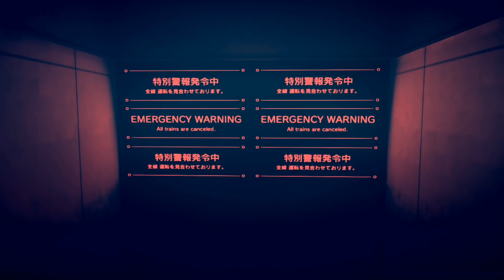The World of Astral Chain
The World of Astral Chain is graphically beautiful, this game has an excellent soundtrack and the cyberpunkish futuristic world I wanted to see in a game for a very long time with the best artstyle complementing it.

In this video I do an Astral Chain Review of it's breathtaking world.
While I also play some of the amazing Astral Chain OST songs in the background.

The world was indeed mostly influenced by Akira and Psycho-Pass.
This was my GOTY 2019.

In this video I wanna show how beautiful this world is, how many details you can find everywhere and how surprisingly stunning it looks for a game running on a Nintendo Switch. It's just incredible.
The world is so alive, with people walking around, eating, chatting with friends or family. Cars passing by, many neon lights everywhere, realistic reflections on the floor, futuristic traffic lights that automatically closes the street so you'll be safe to cross the street, and even drones keeping watch for any potential criminals.

Hopefully you'll appreciate and love this game, the world in it, the great combat made by the ever legendary Platinum Games and the fantastic soundtrack as much as I did.